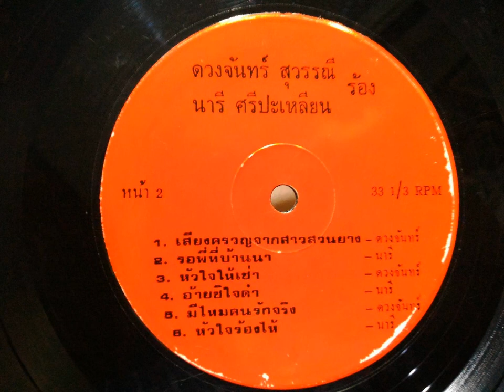ดวงจันทร์ สุวรรณี/นารี ศรีปะเหลียน/เสียงครวญจากสาวสวนยาง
-บันทึกจากแผ่นเสียง ...ไม่มีเจตนาละเมิดลิขสิทธิ์นะครับ กลัวลืมเพลงในอดีต หรืออย่างไร แจ้งมาได้ครับจะลบให้ครับโดยไม่มีข้อแม้***ฟังจริงจังอุดหนุนศิลปินนะครับ